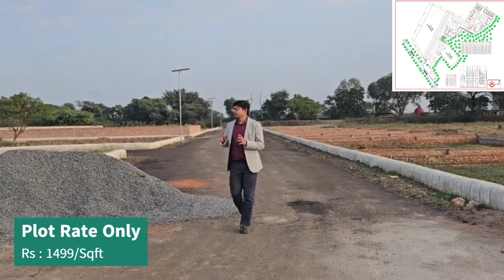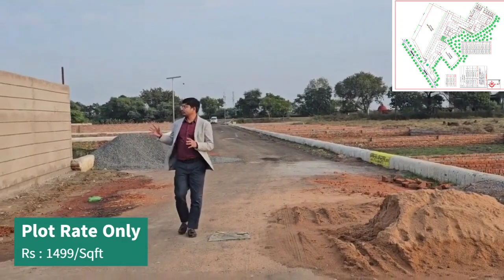Fully Development Site Lucknow Ki Sabse Khubsurat or Sabse Sasti Site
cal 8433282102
Location: Sultanpur Highwey
Gosaiganj , Amethi market , Mohanlal Ganj rode , khujauli hospital , Rai bareilly rode , outer ring rode , purvanchal express wey ,

Sabse Sasti Site 1 lakh me

1.
2.
3.
4.
5.
6.
7.
8.
9.
10.
11.
12.
13.
14.
15.
16.
17.
Targeted hashtags
1.
2.
3.
4.
5.
6.
7.
8.
9.
10.
11.
12.
13.
14.
15. closest city + real estate
16. neighborhood + real estate

Real estate focused hashtags
1.
2.
3.
4.
5.
6.
7.
8.
9.
10.
11.
12.
13.
14.
15.
16.
17.
18.
All Location Available